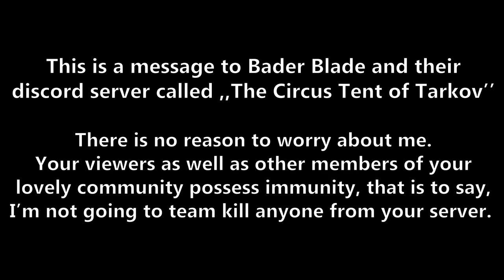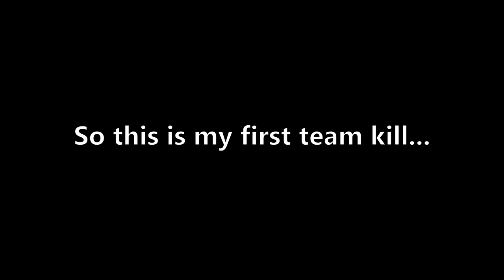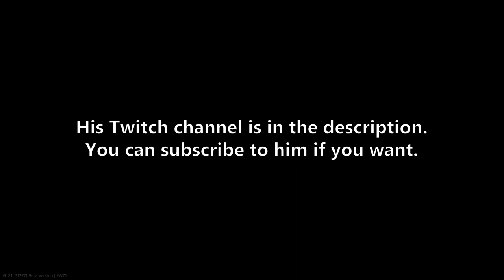Escape from Tarkov: Team killing compilation (ep.1)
Welcome to my first team killing compilation! This video contains 15 different clips of me and my other contractor teamkilling other players on
various Discord servers. If you enjoy this kind of content and you are looking forward to watch more of Team killing compilations you can subscribe to my channel or make sure you visit my channel reguraly to check if I have another
compilation uploaded. Thank you for your attention ;)

Introduction 0:00
Team kill 1 2:13
Team kill 2 3:18
Team kill 3 5:35
Team kill 4 7:40
Team kill 5 8:26
Introducing the first contractor 9:31
Team kill 6 9:49
The price for team killing 11:36
Team kill 7 12:48
Team kill 8 16:14
Team kill 9 16:52
Team kill 10 17:38
Team kill 11 18:13
Team kill 12 19:49
Introducing the second contractor 22:15
Team kill 13 22:35
Team kill 14 23:52
Team kill 15 25:23